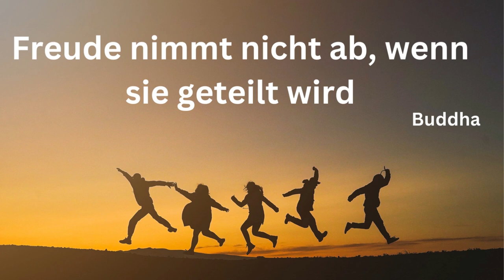Adventskalender - 12. Türchen - Grußvideo - Spruch von Buddha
dieser Spruch stammt von Buddha